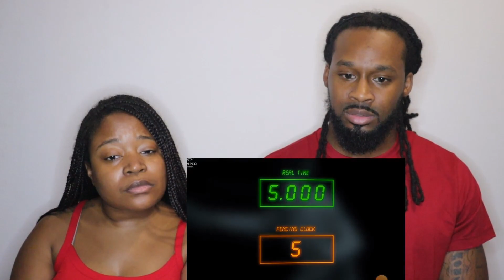FENCING'S NEVER ENDING SECOND! American Couple First Time Reaction to Fencing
FENCING'S NEVER ENDING SECOND! American Couple First Time Reaction to Fencing | The Demouchets REACT